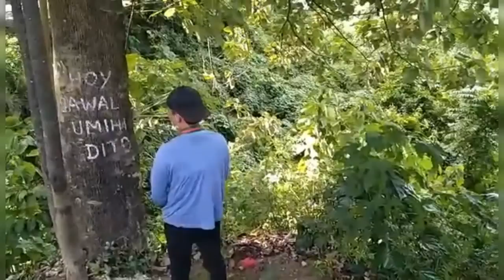gaming mangisda bossjorge tv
from digos to malita occidental mga lodi.byaheng merchandiser.tapos malita to digos nmna po.tapos,mangisda para pang ulam.kasama ang bonding ng kasama.
PA SUPPORT NMAN PO NG CHANNEL NAMIN MGA BOSS LODI.salamat.saka sa aming FB PAGE.
-maraming salamat po.
bossjorge tv